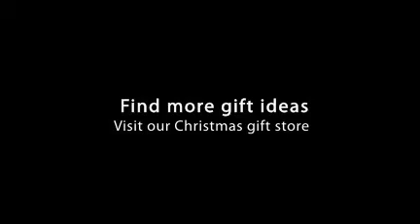Top Christmas Gifts - for Mum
Top Christmas gifts 2009 for Mum. Our selection of the best and most popular presents for Mum this Christmas